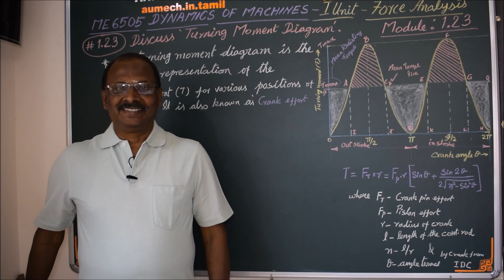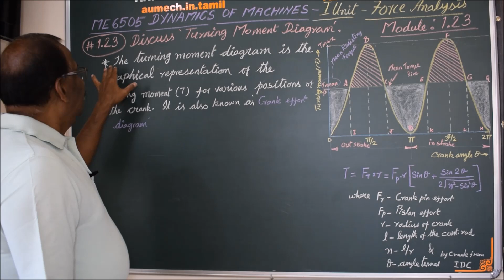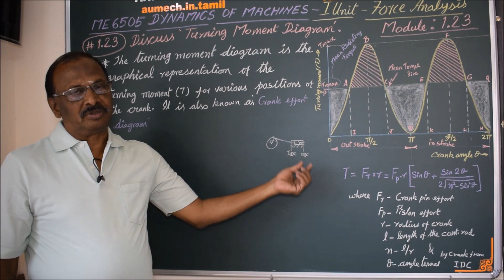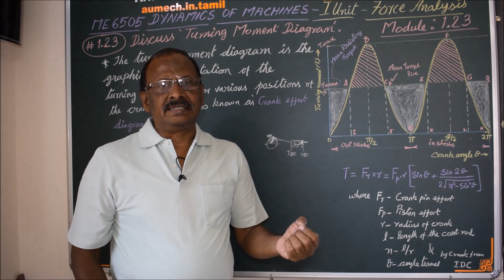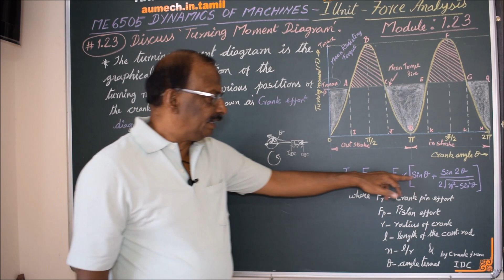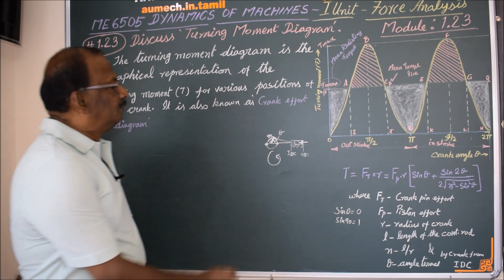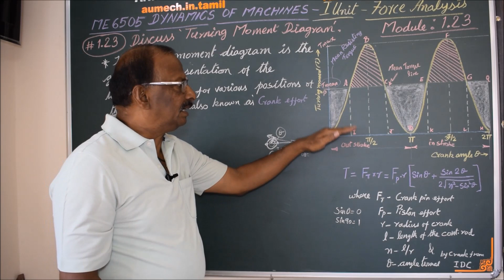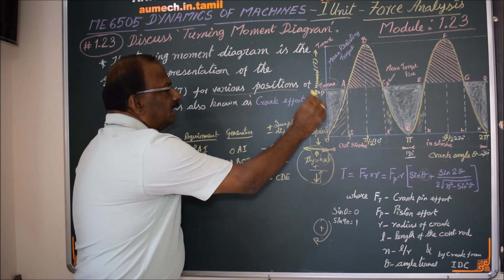What are Turning Moment Diagram - M1.23 - Dynamics of machines in Tamil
I hereby explain the concept of Turning moment diagram in Tamil.